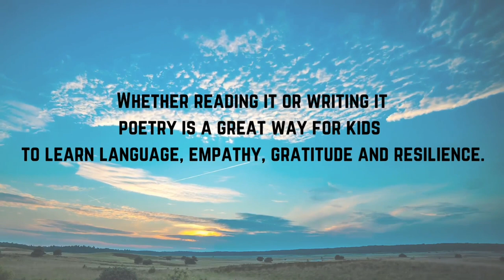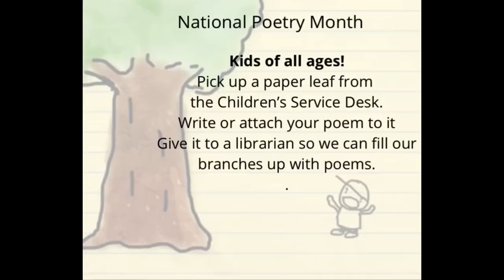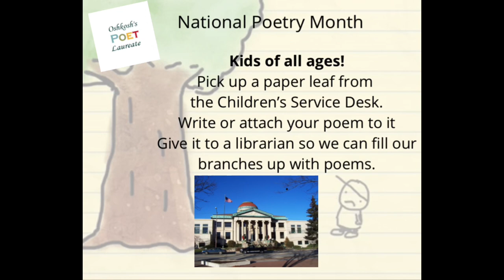Oshkosh celebrates National Poetry Month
Go to the Oshkosh Public Library's website for details.
"Poet-Tree" features children's poems
April is National Poetry Month! Whether reading it or writing it, poetry is a great way for kids to learn language, empathy, gratitude and resilience. Kids of all ages are invited to write or attach their original poems on a paper leaf from the Children’s Service Desk and add it to the library's “Poet-Tree” throughout the month of April. Help us cover the branches with your creative and inspiring thoughts.